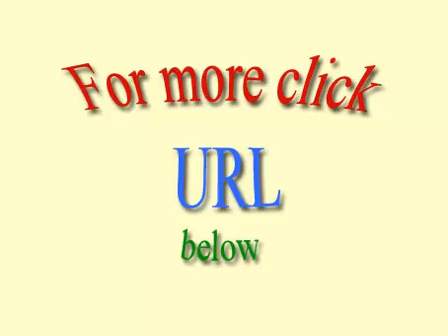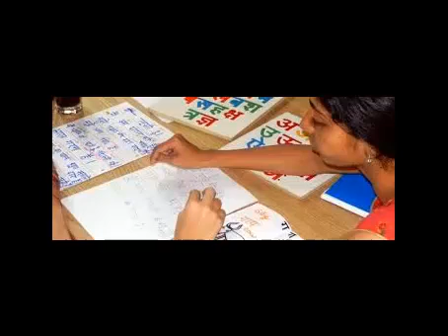Aulas gratuitas com som para aprender indiano